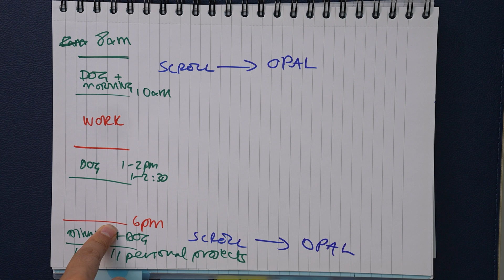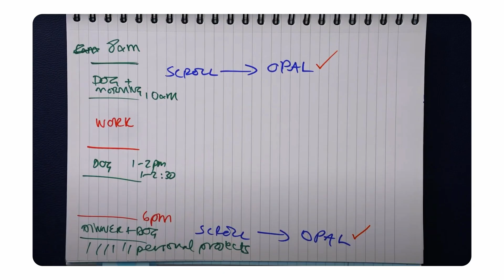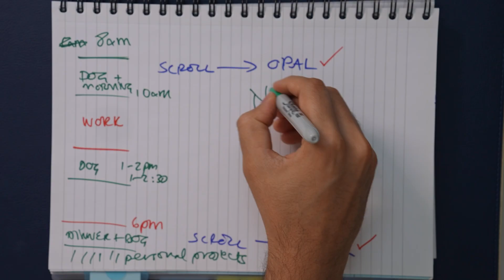Ali Abdaal reviews Opal's Productivity App – CEO’s Honest Reaction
When Ali Abdaal recommends your productivity app, you have to respond! In this video we asked our CEO Kenneth to share his honest thoughts on Ali’s review. Stick around for some surprising lessons and useful tips on how to use the Opal app's screen blocking features to create moments of focus & productivity throughout your day.

Join the Opal community to chat about the app, focus, screen time and digital wellbeing tips

❐ music ❤︎
Energetic Percussion